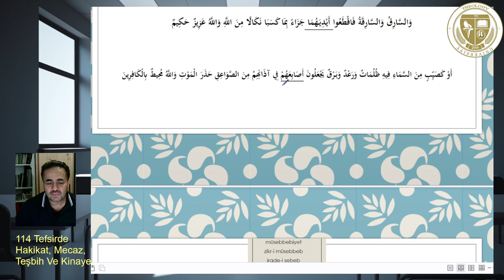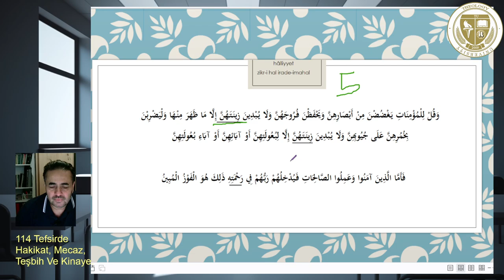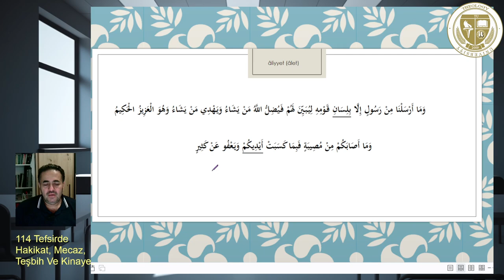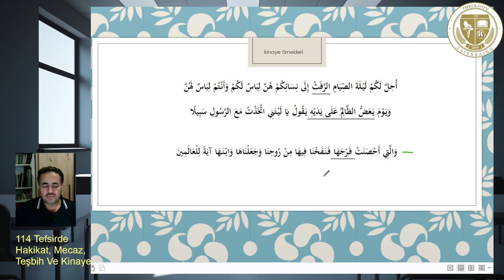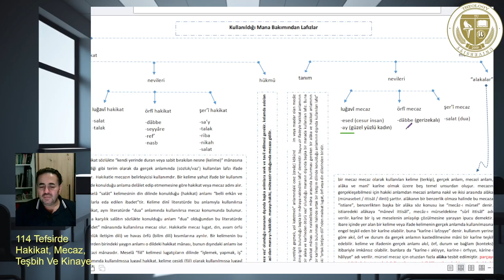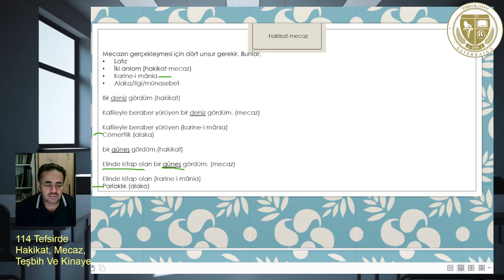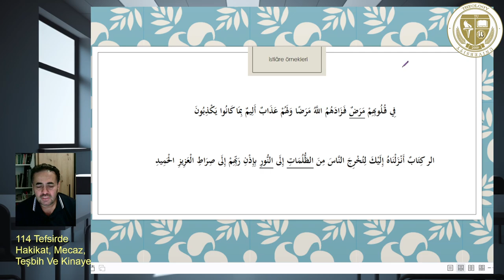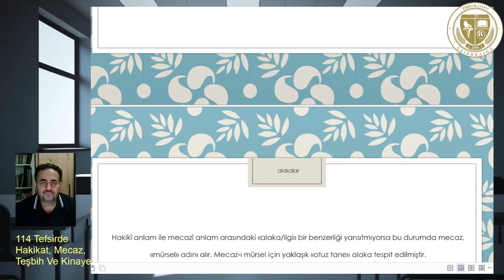114 Tefsir: Hakikat, mecaz, teşbih ve kinaye. 240521.